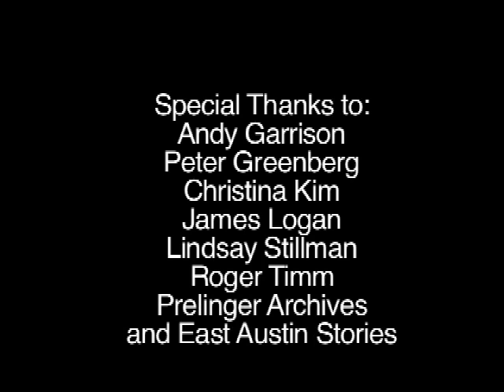Memories Are More Vivid at Night